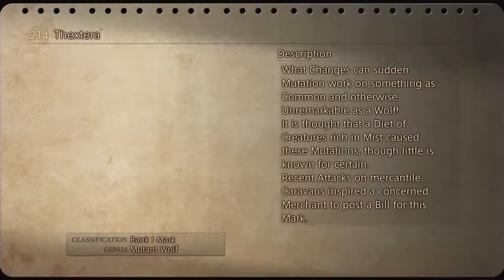فاينل فانتسي ١٢ زودياك ايج ___ عبر المجاري والى القصر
هالمرة راح تكمل المهمه بروحك جمع الصناديق داخل المجاري وتابع الطريق الي القصر وهدفك كيفيه الوصول للخزنه ٠لكن فيى زوار شنو هدفهم وعلاقتهم فيك تابع وراح تعرف باذن الله